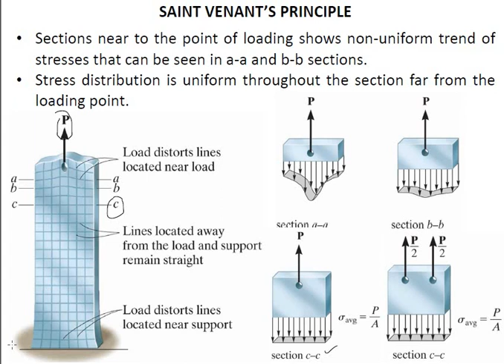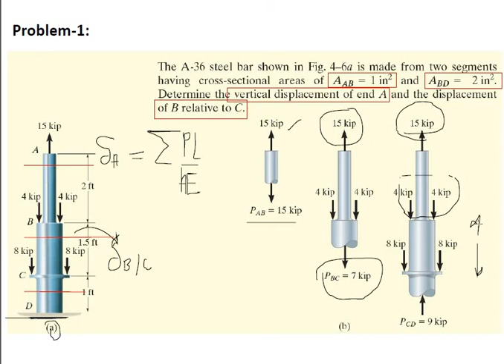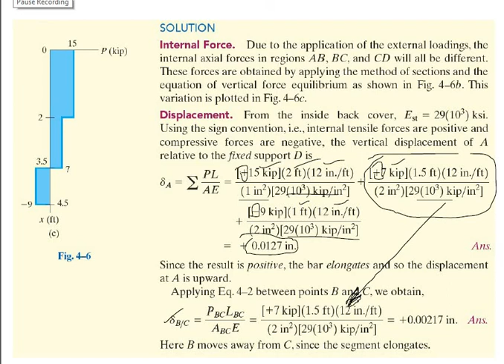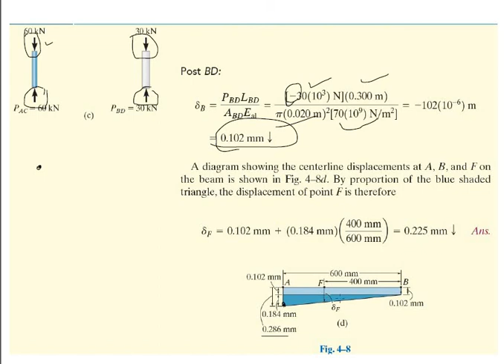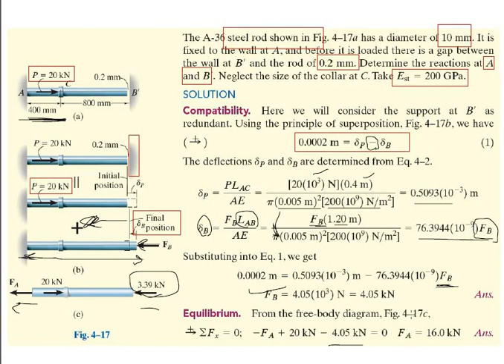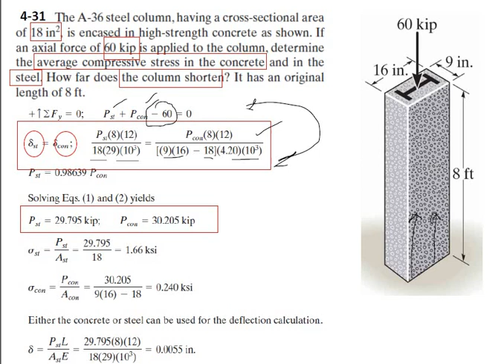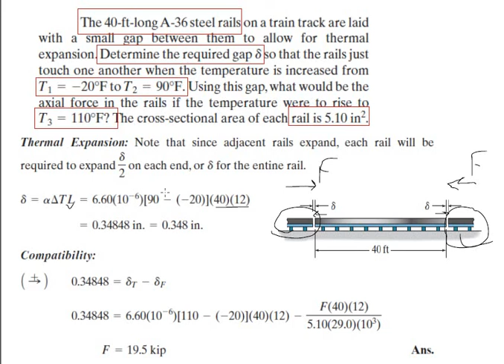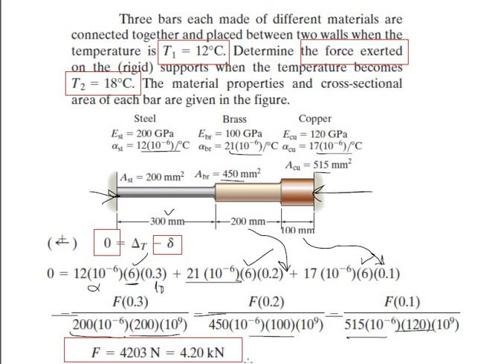SOLID MECHANICS ME-202 STATICALLY INDETERMINATE SYSTEM CH#04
Assalam-o-Alaikum everyone. Welcome to the channel "MECHANICAL ENGINEERING BY MB". This channel is created to make the education easier, and sharing practical ideas in multiple manners.

The motive of "MECHANICAL ENGINEERING BY MB" is to encourage people to learn every thing conceptually and practically. The main goal is to make our country strong in the

perspective of education.

So much love from me. Thanks for visiting my channel.

JAZAKALLAH❣️❣️❣️